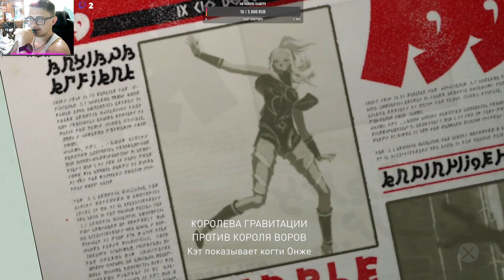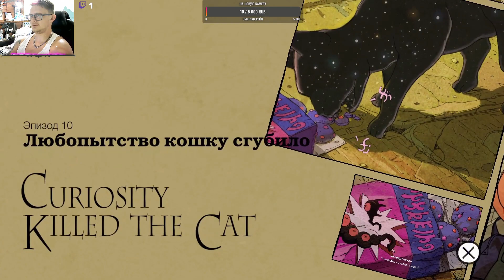Gravity Rush Прохождение 3